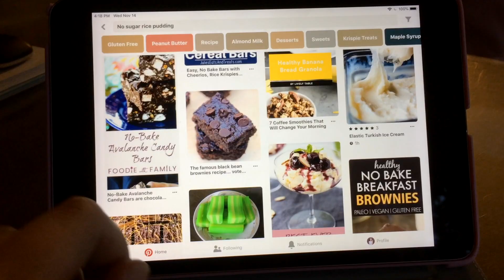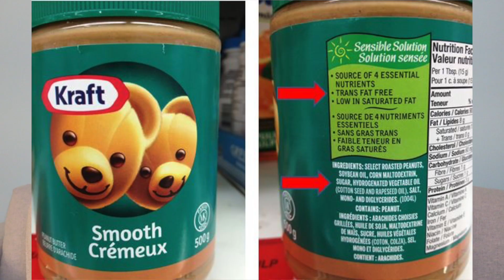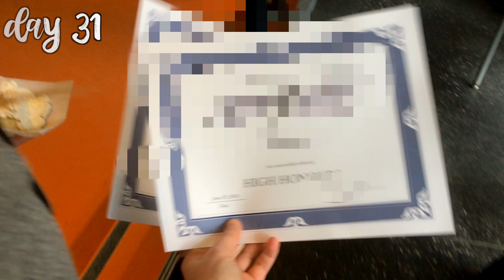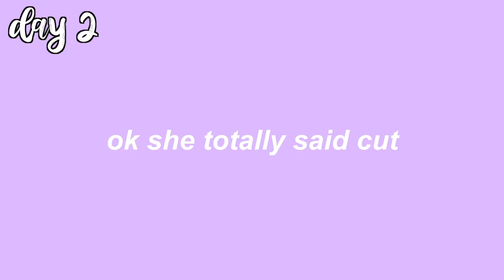We went sugar free for 30 days, here's what happened...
Hi guys!
Megan and I saw a video by the wheezywaiter and got inspired to quit sugar for 30 days! Leave any video suggestions in the comments below!
Cya then!
Megan & Madi 💜

Sugar Free Recipes:
Strawberry Pineapple Smoothie for 1- blend ¼ cup of strawberries, pineapple and milk and ½ cup milk!
Pancakes for 4- mix 1 cup flour (recommended ½ cup almond and ½ cup whole wheat flour)and milk, 1 tsp vanilla, 1 pinch of salt, and 3 tsp baking powder. Cook on a greased skillet over medium heat.
Birthday Cake- (we topped it with homemade whipped cream and raspberries!)

The music in our video is by:
Jingle Punks- All the time by JR

***This is not a sponsored video and we are not being paid by any of the mentioned companies to make this video.***

Hey guys!
We are sisters who love filming and editing videos. We post videos with topics of DIY, lifestyle, challenges and vlogs. ✼
xoxo Megan and Madi